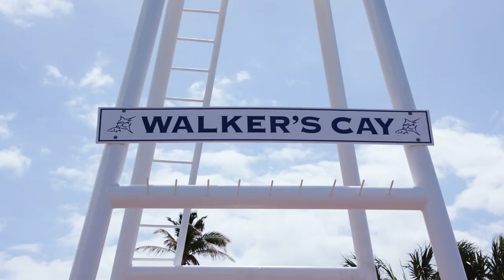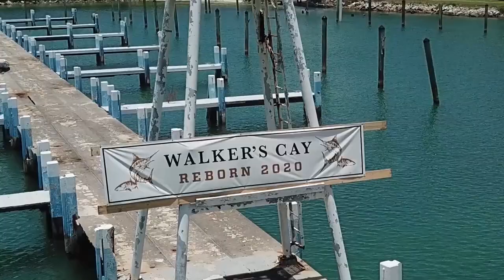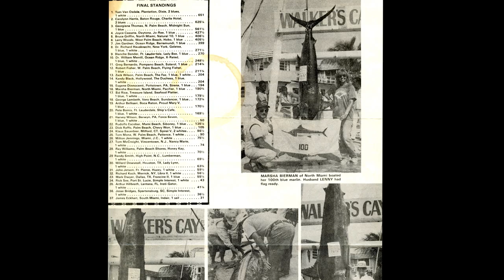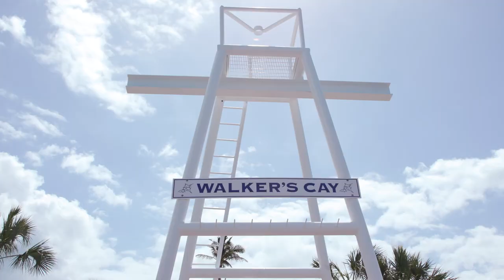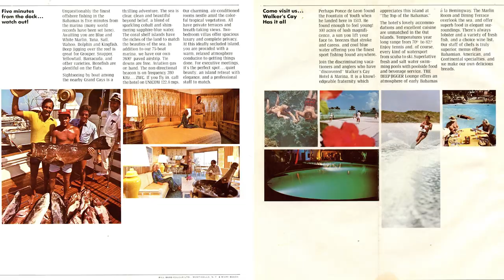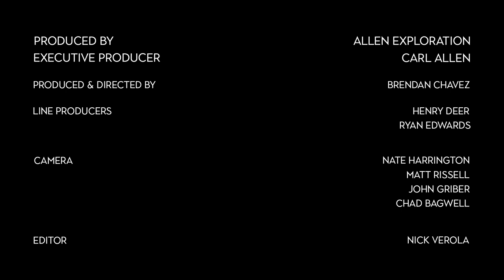Walker's Cay: The Bones of a Lion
The Outdoors with Carl Allen presents: Walker's Cay [S1E4]

When the Allens bought Walker's Cay in 2018, the island was in despair. However, they were told what they had purchased was 'The Bones of a Lion.' In this episode, the Allens give an inside look on their plans to restore the island back to the greatness that it once was.

FILM CREDITS
Production Co: Allen Exploration
Executive Producer: Carl Allen
Producer/Director: Brendan Chavez
Camera: Matt Rissell, Nate Harrington, John Griber, Chad Bagwell
Editor: Nick Verola